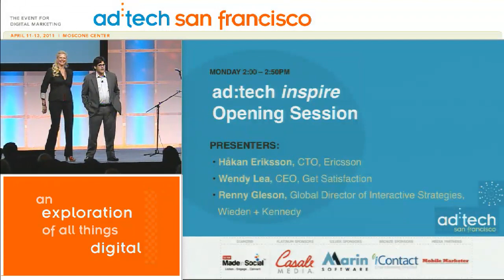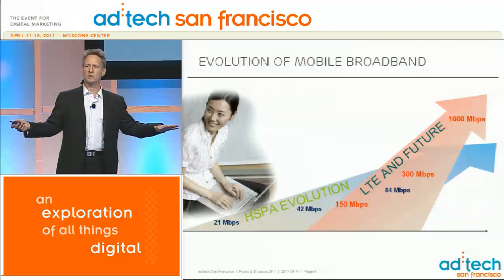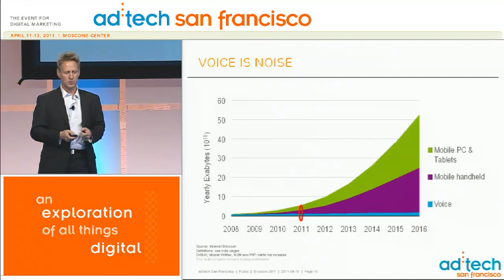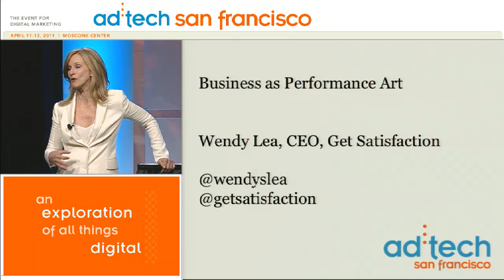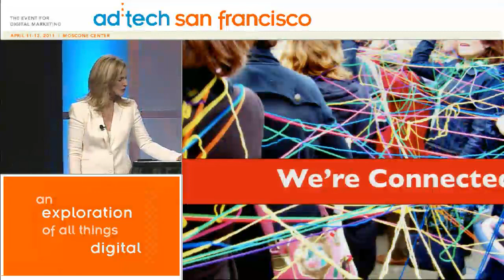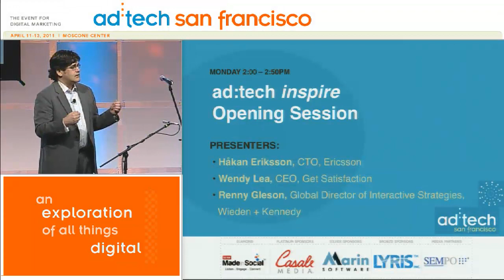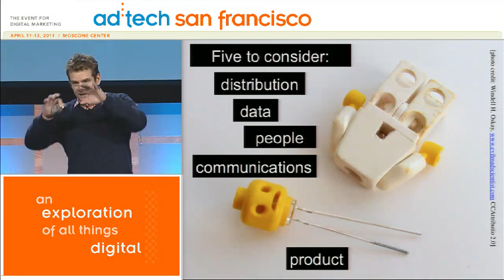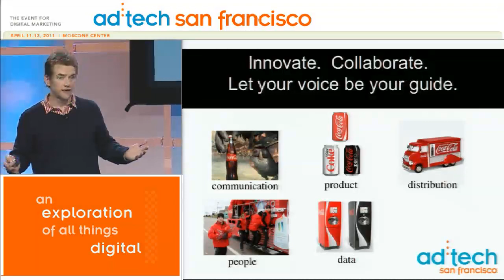ad:tech inspire 2011 - Håkan Eriksson, Wendy Lea & Renny Gleason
ad:tech inspire Opening Session: Håkan Eriksson, CTO of Ericsson, Wendy Lea, CEO of Get Satisfaction, - Renny Gleeson, Global Director of Interactive Strategies at Wieden + Kennedy